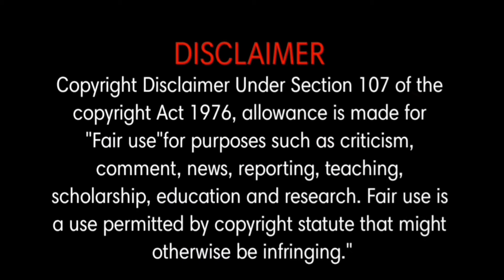সূরমাখটা ।। Shurma Khota ।। Sylheti Funny Dubbing Video।। সিলেটি ফানি ডাবিং ভিডিও । । ERN Comedy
ek se bure do Funny Dubbing 😁😆😅🤣😂😛

arshad warsi Funny Dubbing Video

Movie:- ek se bure do

👉এই ভিডিও শুধুমাত্র আপনাদের মনোরঞ্জনের জন্য বানানো হয়েছে , কোনো অভিনেতার প্রতিভাকে আঘাত করার উদ্দেশ্যে নয়, তাই মনে কিছু না নিয়ে শুধু মনোরঞ্জন উপভোগ করেন। ।

👉ये वीडियो सिर्फ मनोरंजन के लिए बनाई गई है किसी भी कलाकारों के भावनाओ को ठेस पहुंचाने के उद्देश्य नहीं वीडियो को दिल पे मत लीजिए और इंजॉय कीजिए

👉दोस्तो, अगर आप लोगों की मेरी डबिंग वीडियो अच्छी लगती है तो वीडियो को ज्यादा से ज्यादा लोगों तक शेयर करें और लाइक करे मै और मेरे चैनल को भी सब्सक्राइब करें और साथ में घंटी को भी दबाएं धन्यवाद I 🙏🙏🙏

Presented By:- ERN Comedy

Edit By,: Mohammad Zakir Hussain

ERN Comedy

( Assam)